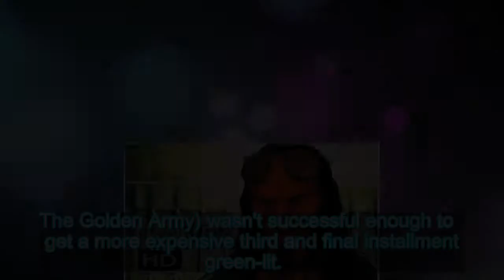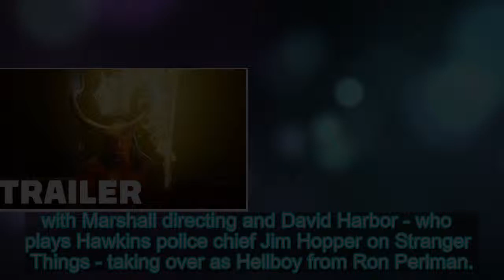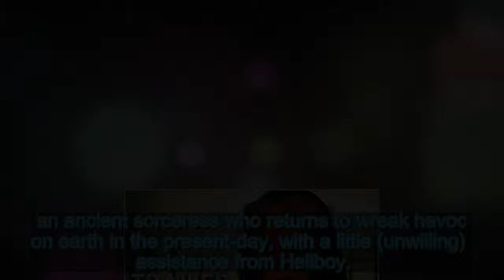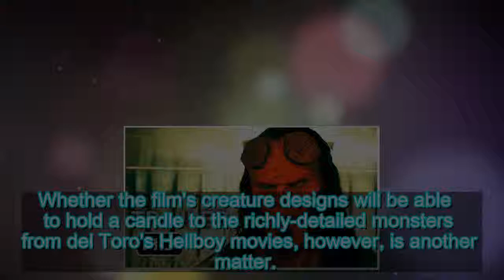The New Hellboy (2019) Movie Trailer & Poster Are Here!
The second Hellboy trailer offers a better look at director Neil Marshall's R-rated reboot of the supernatural comic book movie franchise. C